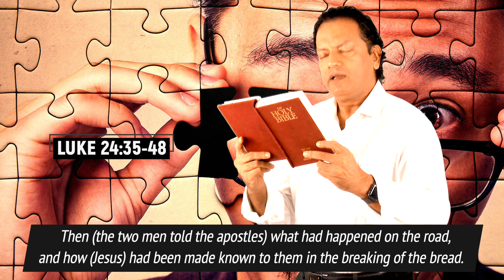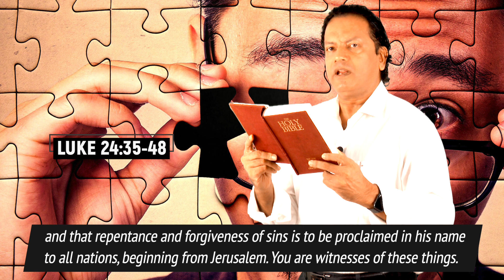Daily Reflection with Aneel Aranha | Luke 24:35-48 | April 16, 2020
Today's devotional — Absurd Questions? — is based on Luke 24:35-48, the gospel reading for the day. The reflection is by Aneel Aranha, founder of Holy Spirit Interactive (HSI).